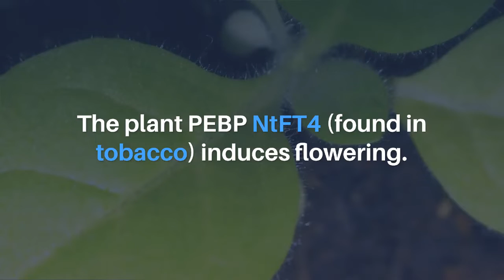Tobacco Gene Increases Lifespan in Fruit Flies | Aging-US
Aging (Aging-US) published this trending research paper in Volume 14, Issue 7, entitled, “The tobacco phosphatidylethanolamine-binding protein NtFT4 increases the lifespan of Drosophila melanogaster by interacting with the proteostasis network” by researchers from the Fraunhofer Institute for Molecular Biology and Applied Ecology IME, Münster, Germany; Institute of Plant Biology and Biotechnology, University of Münster, Münster, Germany; Institute of Neuro- and Behavioral Biology, University of Münster, Münster, Germany; TRM Ltd, Scarborough, United Kingdom.

Abstract
Proteostasis reflects the well-balanced synthesis, trafficking and degradation of cellular proteins. This is a fundamental aspect of the dynamic cellular proteome, which integrates multiple signaling pathways, but it becomes increasingly error-prone during aging. Phosphatidylethanolamine-binding proteins (PEBPs) are highly conserved regulators of signaling networks and could therefore affect aging-related processes. To test this hypothesis, we expressed PEPBs in a heterologous context to determine their ectopic activity. We found that heterologous expression of the tobacco (Nicotiana tabacum) PEBP NtFT4 in Drosophila melanogaster significantly increased the lifespan of adult flies and reduced age-related locomotor decline. Similarly, overexpression of the Drosophila ortholog CG7054 increased longevity, whereas its suppression by RNA interference had the opposite effect. In tobacco, NtFT4 acts as a floral regulator by integrating environmental and intrinsic stimuli to promote the transition to reproductive growth. In Drosophila, NtFT4 engaged distinct targets related to proteostasis, such as HSP26. In older flies, it also prolonged Hsp26 gene expression, which promotes longevity by maintaining protein integrity. In NtFT4-transgenic flies, we identified deregulated genes encoding proteases that may contribute to proteome stability at equilibrium. Our results demonstrate that the expression of NtFT4 influences multiple aspects of the proteome maintenance system via both physical interactions and transcriptional regulation, potentially explaining the aging-related phenotypes we observed.

Keywords - aging, proteostasis, heat shock proteins, chaperone, locomotor activity

About Aging-US